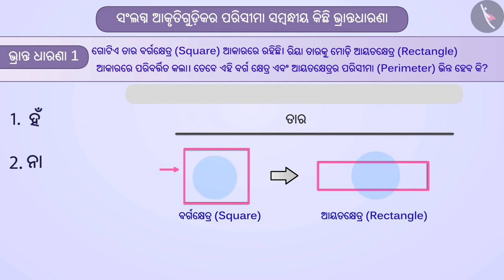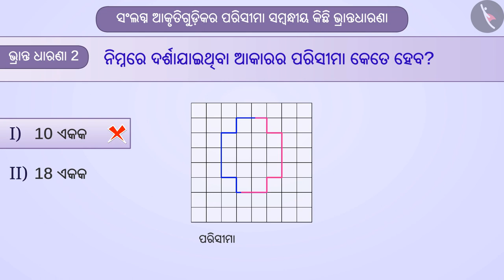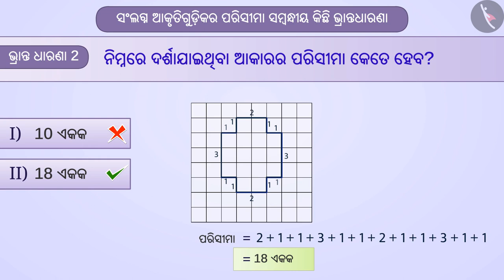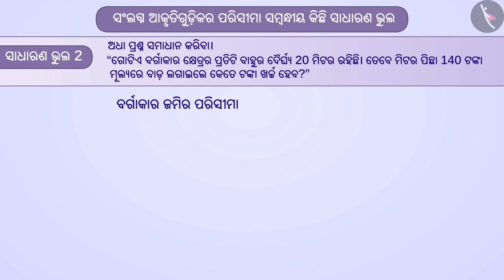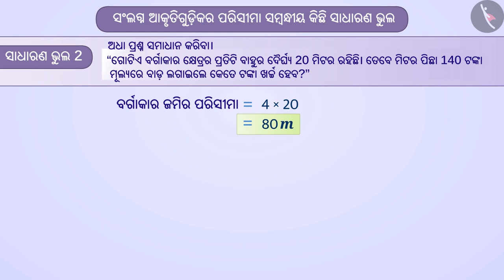ଆବଦ୍ଧ ଆକୃତିର ପରିସୀମା | Part 3/3 | Perimeter of adjoint figures | Odia | Class 7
Class 7 | ଆବଦ୍ଧ ଆକୃତିର ପରିସୀମା | Part 3/3 | Perimeter of adjoint figures  | Odia | Class 7

TicTacLearn Video
Interactive Videos